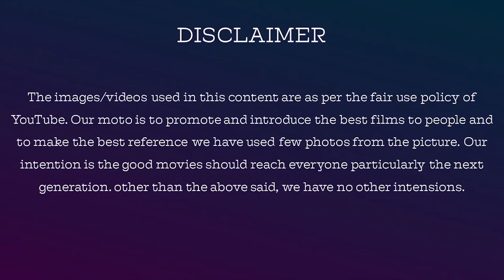Bigil Day 2 Public Review | பிகில் மக்கள் கருத்து | Vijay | Nayanthara | AR Rahman | Atlee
Bigil Day 2 Public Review

பிகில் மக்கள் கருத்து